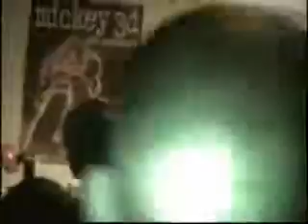RITZO PUR EAST BESANçON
RADIO CAMPUS BESANCON 2008 PROMO STREET ALBUM RENCONTRE ENTRE BABASS ET RITZO SESSION FREESTYLE